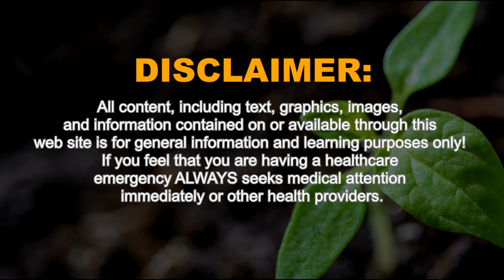What Dr. Farrah™ Comment About ALINGATONG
For more answers to your question. Join Dr. Farrah Agustin-Bunch's Cancer Patients Support Group in Facebook
and Dr. Farrah’s Natural Remedies and Answers

The content and watching with these videos on this We Love Dr. Farrah Channel such as text, videos, images, graphics, information, and other material on the site, Facebook page, and YouTube channel is not intended or implied to be a substitute for professional medical advice, diagnosis or treatment. All content, including text, graphics, images, and information contained on or available through this web site is for general information and learning purposes only! If you feel that you are having a healthcare emergency ALWAYS seeks medical attention immediately or other health providers.

Never delay in seeking professional medical advice or disregard it because of something you have read, listened, or watched on the Noble Doctors site/page/channel.